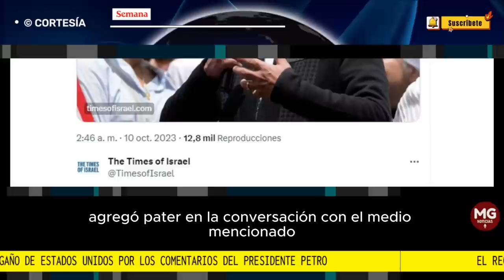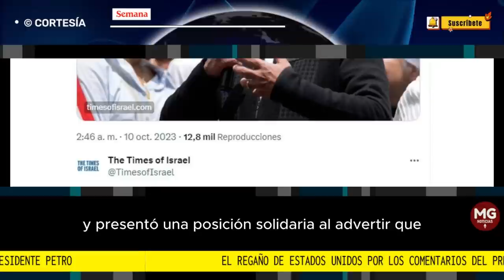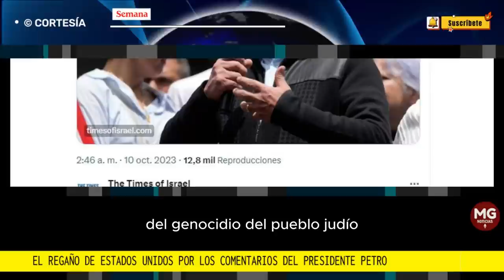ATENCIÓN 🚨 ESTADOS UNIDOS MUESTRA SU MOLESTIA ANTE COMENTARIOS DE PETRO EN X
Los mensajes del presidente de Colombia, Gustavo Petro, no han caído bien en gran parte de la opinión pública y de la comunidad internacional.
FUENTE SEMANA